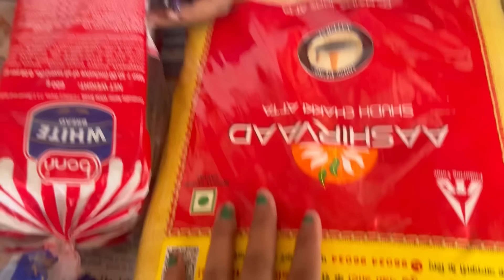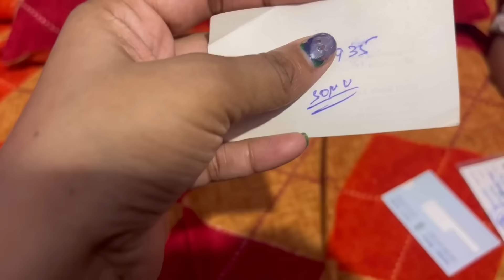रिक्शे में मिला किसी अजनबी का पर्स🤔 बड़ी मुश्किल से मिला पता😳😓